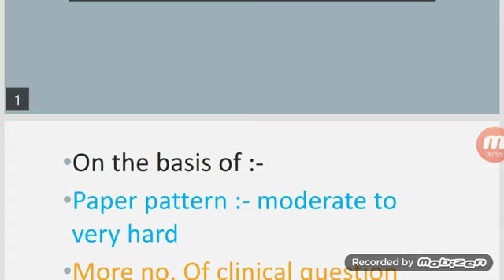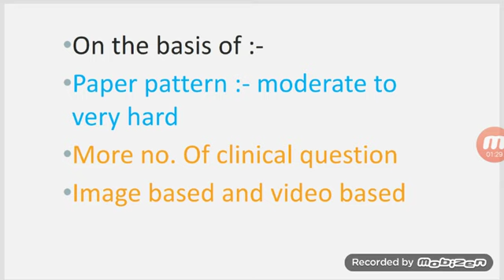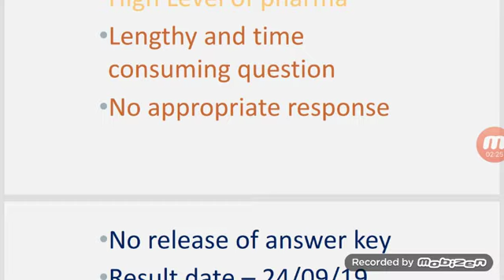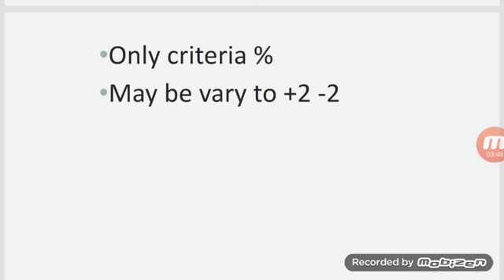Delhi aiims nursing officer cut off and result 2019